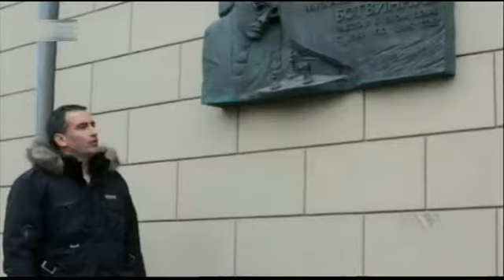Kratka biografija Garryja Kasparova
Gari Kimovič Kasparov (ruski: Га́рри Ки́мович Каспа́ров (Baku, Azerbajdžan, 13. travnja 1963.), ruski šahovski velemajstor svjetski šahovski prvak 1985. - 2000. Mnogi ga smatraju najvećim šahistom svih vremena. Od 2014. godine ima hrvatsko državljanstvo.

Na svjetskoj šahovskoj ljestvici FIDE došao je na prvo mjesto (ispred tadašnjeg svjetskog prvaka Anatolija Karpova 1983. g. Značajan i po svojem političkom djelovanju u korist reformi i demokracije u SSSR-u odnosno Rusiji od druge polovice 1980-ih. Godine 2005. Završava šahovsku karijeru i posvećuje se borbi za ljudska prava u Rusiji, protiv režima predsjednika Vladimira Putina.